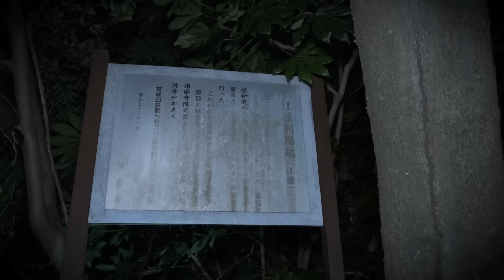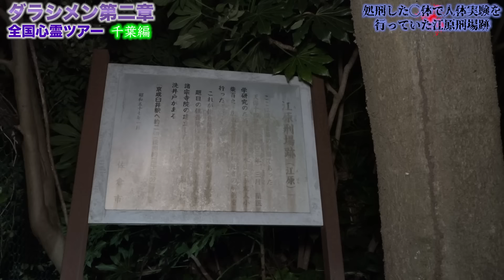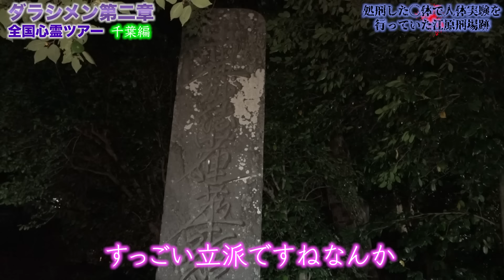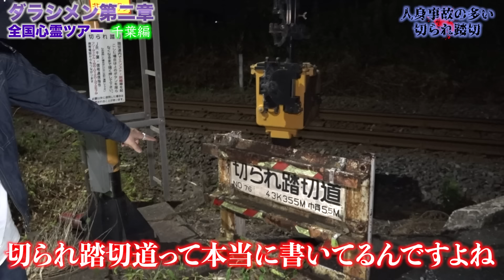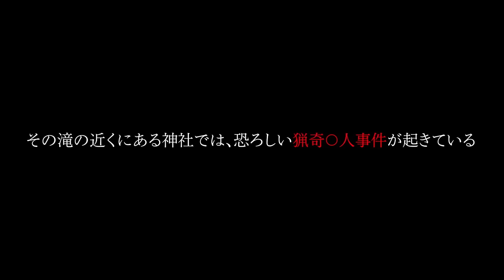【心霊】千葉県心霊スポット７選＃１